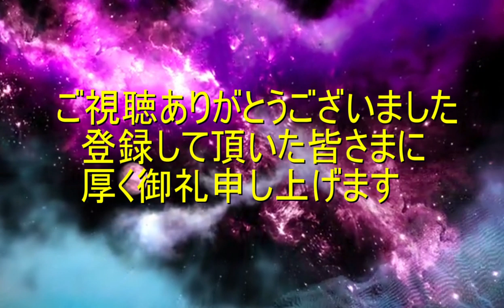山口組ナンバー2高山宅襲撃で緊張走る！ 報復をめぐり「通達」を受けた某幹部は……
事件を受けて、警察庁は神戸山口組側が仕掛けた事件の可能性が高いと判断。神戸山口組組長の井上邦雄ら多くの幹部が活動拠点を置いている大阪と兵庫の警察本部に、「報復として井上らがターゲットとして狙われる可能性が高いためさらに重点的に警戒、事件の発生を未然に防止せよ」との指示を出した。